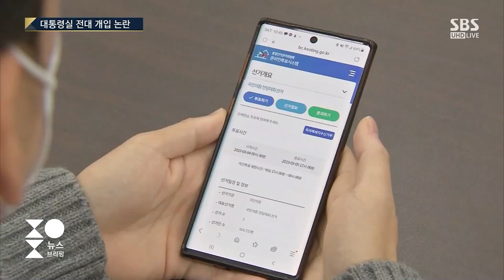대통령실 행정관 노골 개입…사퇴 요구에 고발까지 / SBS / 주영진의 뉴스브리핑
■ 대담 : 박형수 국민의힘 국회의원, 고민정 더불어민주당 국회의원

● 대통령실 전대 개입 논란

박형수 / 국민의힘 의원
"'공직선거법' 위배 여부, 앞뒤 문맥 종합적으로 볼 필요 있어"
"대통령 직접 지시 알 수 없는데 '침소봉대'하고 있어…공수처 고발은 지나쳐"

고민정/ 더불어민주당 의원
"가볍게 볼 사안 아냐…위법 판단 된다면 김기현 리스크 클 것"